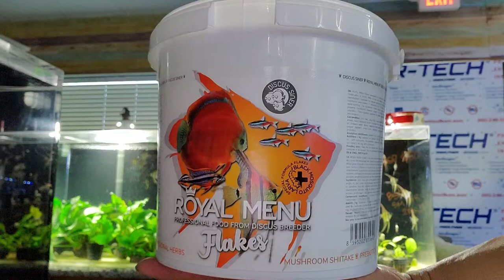Altum Angelfish and BSP Angelfish eating Royal Menu Flakes at Discus America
ROYAL MENU Flakes, developed by a professional breeder of Discus, are a unique combination of ROYAL MENU formula with addition of black mosquito larvae for better reproduction. Complete full featured extruded fish feed formulated in detail to target all nutritional requirements of demanding fish. The flakes are easy to digest and do not cloud the water.
The ingredients chosen without compromise, ensure optimal growth, a properly functioning digestive system, a functional immune system and a strong coloration. These qualities guarantee an optimal development, spontaneous reproduction and longevity.
The formulation containing herbs, Chia seed oil, Shiitake mushroom, prebiotics, probiotics and other special ingredients (see the complete list of ingredients in the appendix or on the packaging) helps proper functioning of the digestive system of fish. It boosts the immune system of fish, enhances the coloration, vitality and longevity of fish in your tank. These flakes have professionally developed formulations which place them on the top of feeds in contemporary aquarists.
Ingredients: Beef protein, krill meal, squid flour, insect proteins, fish meal, rye, rice, wheat, black mosquito larvae, crustacean flour, dried algae Chlorella and Spirulina, salmon oil, brewers yeast, zeolite, medicinal herbs mixture, Shiitake mushroom , Chia seed oil, red pepper pigment, amino acids, prebiotics, beta glucans and mannan oligosaccharides, probiotics.
Guaranteed analysis: Protein 47.8%, Fat 8.5%, Inorganic matter 7.7%, Fiber 1.9%
Additives / kg: vitamins: A (3a672a) 32000 IU, C (3a300) 240 mg, D3 (3a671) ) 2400 IU .; with colorants, microelement compounds: Fe (3b103) 39 mg, Mn (3b502) 49 mg, Zn (3b603) 48 mg; with antioxidants